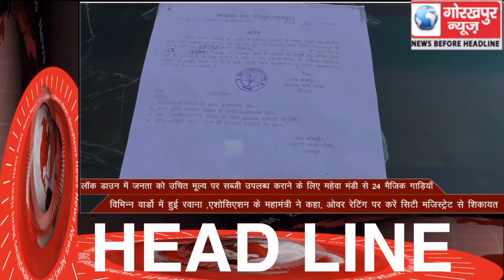GORAKHPUR NEWS Headline -13-04-2020